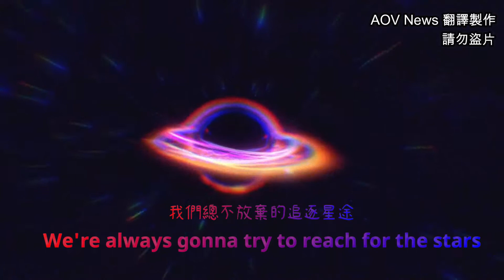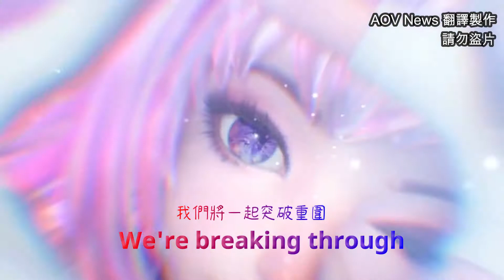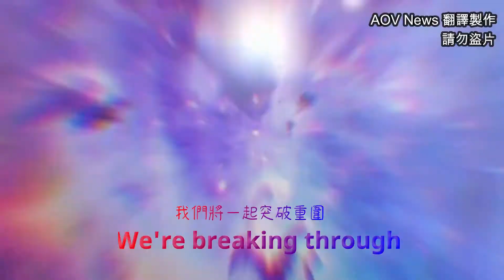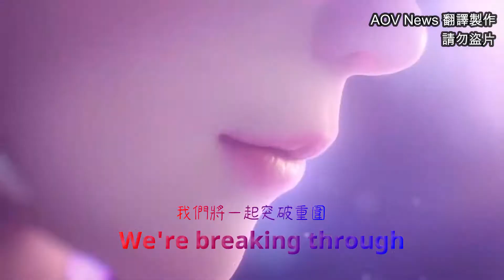《Arena of Valor》WaVe - 'Ride On' MADE Official M/V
▎WaVe - 《Ride On》MADE Official M/V

Make the full version RideOn MV！
自製完整版中字翻譯MV，請勿盜片！